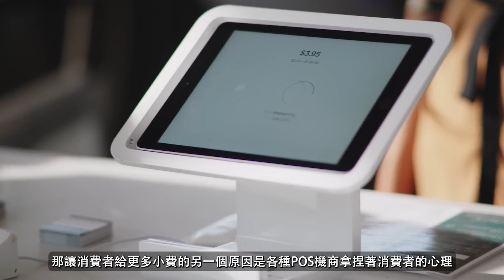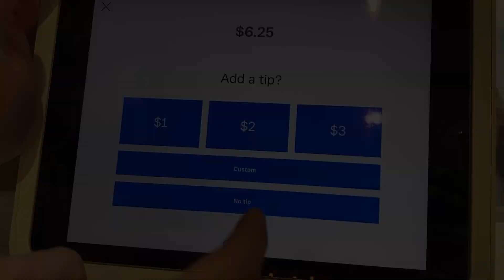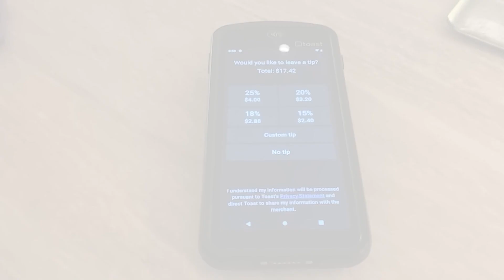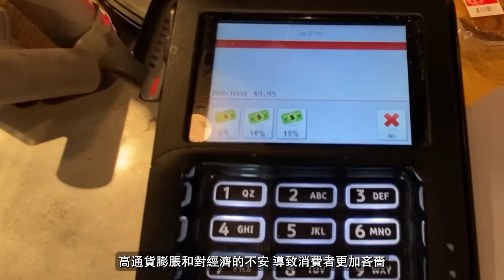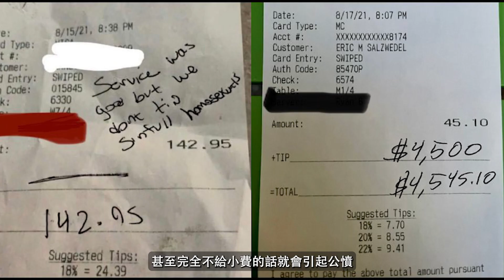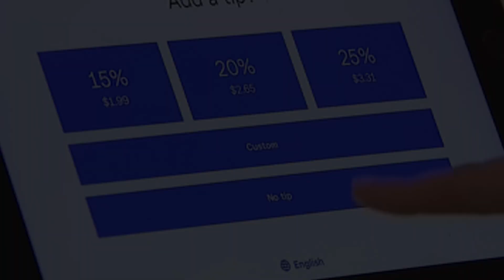美國失控的小費文化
被多收莫名其妙的費用? 小費通貨膨脹? 美國失控的小費文化
相信大家都聽說過美國的小費文化，在美國，每當我們出去吃飯， 買東西，買各種服務的時候通常都需要給店員小費，而最近這幾年小費文化開始有點失控了，各種店家開始收取越來越多的小費，有的人甚至覺得顧客只給20%小費有點吝嗇，這個現象也被稱為「小費通膨 Tipflation」
全程使用iphone13 Pro 拍攝 !
傳送門
00:00 小費通貨膨脹
01:46 小費提示越界
04:33 為什麼要給小費
05:51 調漲基本時薪